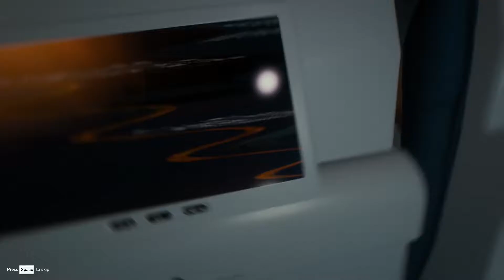2 nubs tries to play The Forest ep1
As the lone survivor of a passenger jet crash or more as there are other people that mit help you (m, you find yourself in a mysterious forest battling to stay alive against a society of cannibalistic mutants. Build, explore, survive in this terrifying first person survival horror simulator.